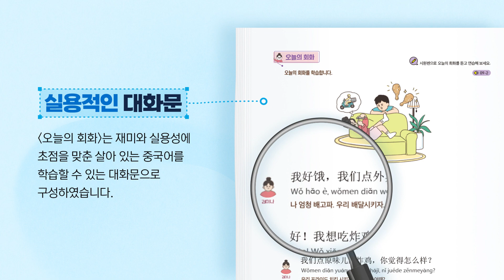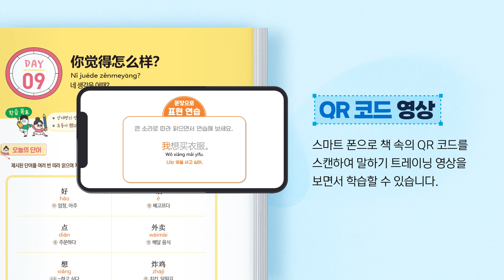[진짜학습지] 진짜학습지 중국어 ㅣ 중국어 트레일러 대개봉🎬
중국어 공부 망설이는 이유,
시원스쿨 진짜학습지에서 해결하겠습니다😉!!

하루 10분으로 완성하는 중국어 공부
정확한 원어민 발음,
핵심 단어,
복습 장치,
실용적인 대화문,
체계적인 문법,
말하기 연습 등등

책이 너무 좋아서 장점 하나하나 말하기도 힘든,
진짜학습지 중국어❤